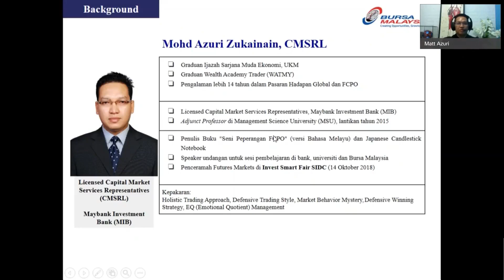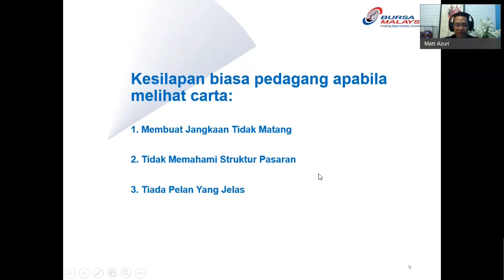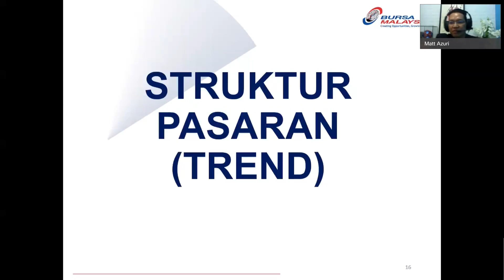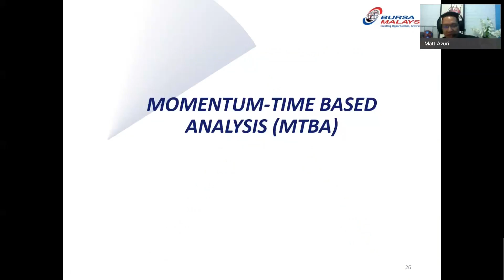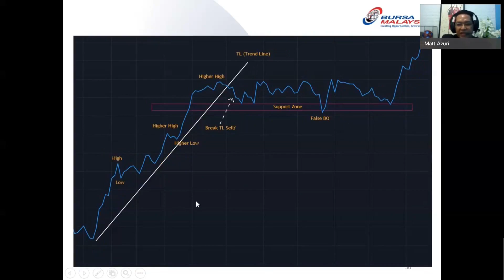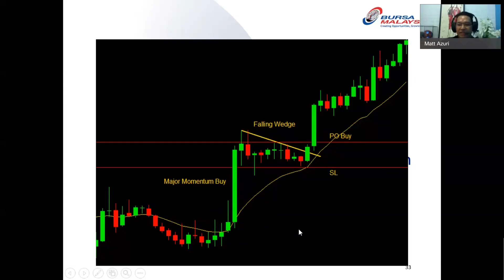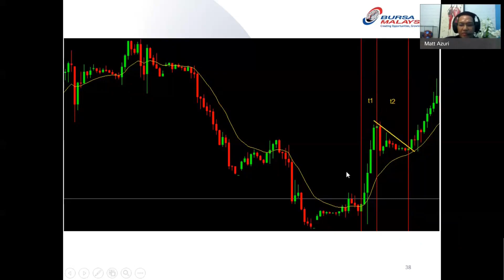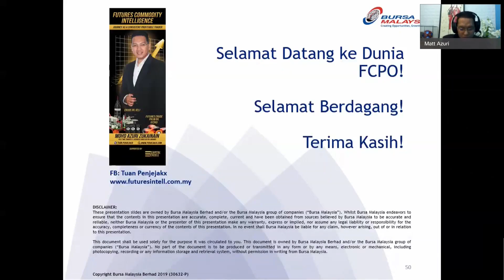Bursa Webinar - Bagaimana Membuat Pelan Pasaran Niaga Hadapan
Kebanyakan orang tidak mempunyai pelan dagangan, jadi tidak hairanlah mengapa mereka sentiasa mengalami kerugian dalam berdagang. Berdagang dengan pelan adalah seperti membina perniagaan.

Dalam perniagaan, kita memerlukan pelan perniagaan sebelum kita mula berniaga.

Sama juga dengan berdagang! Sekiranya anda tidak mempunyai pelan dagangan yang jelas, tidak menetapkan pelan dan tidak mempunyai strategi dagangan untuk diikuti, maka anda tidak mempunyai mekanisme untuk mengukur kejayaan anda.

Untuk mencapai matlamat utama anda dalam dagangan niaga hadapan, anda perlu pelan dagangan pasaran hadapan yang berkesan dan ampuh. Anda juga perlu belajari bagaimana untuk merumuskan pelan dagangan yang berkesan dalam berdagang.

Dalam webinar ini, anda akan belajar:

✅ Bagaimana Membuat Rancangan Dagangan Niaga Hadapan Lengkap
✅ Jenis Pelan Perdagangan
✅ Mengapa Penting untuk Mempunyai Rancangan Perdagangan
✅ Faedah mempunyai Rancangan Perdagangan
✅ Jurnal Penilaian dan Perdagangan